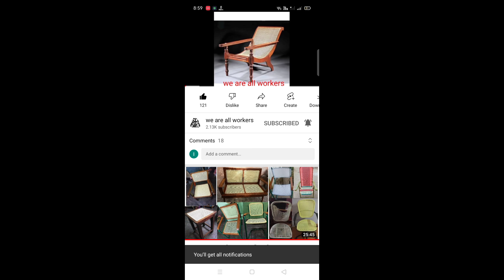wire chair knitting work very easy method.chair wire buying link description available.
chair wire 4mm BLACK useable for wire type S chair,wooden chair and office chair knitting work. More strong plastic furniture chair cane. (piece 1).

chair wire 4mm GREEN useable for wire type S chair,wooden chair and office chair knitting work. More strong plastic furniture chair cane. (piece 1).

chair wire 4mm RED useable for wire type S chair,wooden chair and office chair knitting work. More strong plastic furniture chair cane. (piece 1).

00:00 step 1 start

08:28 step 2 start

10:57 step 3 start

14:00 step 4 start

15:18 step 5 start

16:19 step 6 start